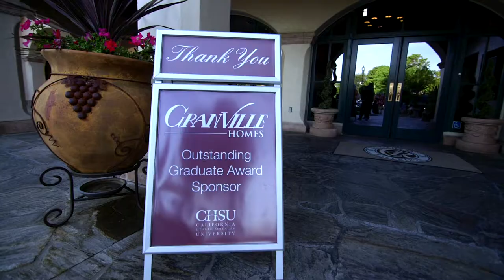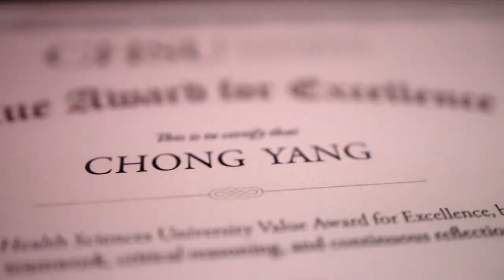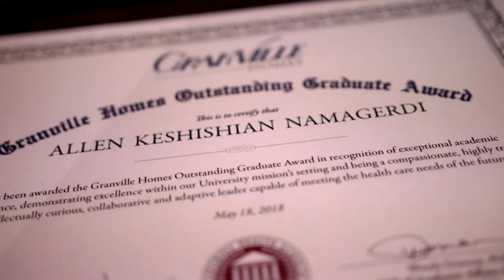2018 CHSU College of Pharmacy Graduation Awards Ceremony